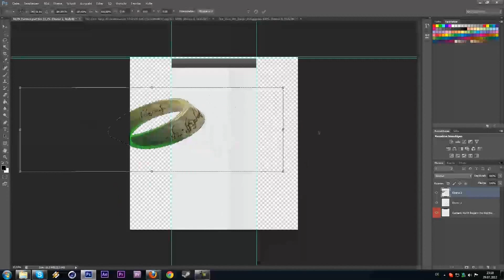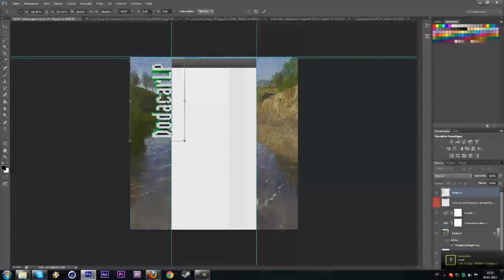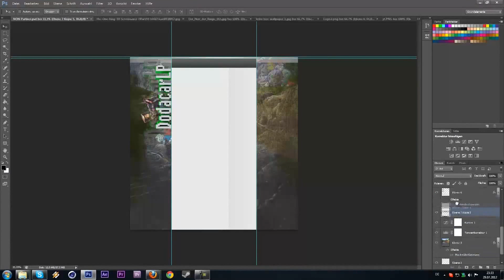SPEEDART || HerrFloss || 50 Abo Special + Neues Design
*WER WIE WAS*
Spaß an verschiedenen Videospielen teilen und sie gemeinsam erleben!

Ich möchte Menschen mit hineinnehmen in meine wunderbare Welt der Spiele und dabei helfen, Spaß und Freude an verschiedenen Videospielen zu erleben.

Auf meinem Kanal 'DodasWelt' biete ich Videos, Livestreams und weitere Inhalte rund um Spiele an. Egal ob es um die faszinierende Welt von 'Mittelerde' oder andere spannende Spiele geht, ich teile meine Leidenschaft und Begeisterung mit der Community.

Mit 'Dodas Pralinenschachtel' sorge ich für Überraschungen und Abwechslung, indem ich neue und alte Videos, überarbeitete Playlists, Livestreams und mehr präsentiere.

Mein Ziel ist es, Menschen zu unterhalten, Ihnen Spiele zu zeigen und uns gegenseitig in der Community zu verbinden.

*UNTERSTÜTZUNG*
Sei es durchs Zuschauen, im Chat oder in den Kommentaren schreiben, durchs Abo bei YouTube oder als Weltling (siehe weiter oben). Jetzt schon möchte ich mich ganz herzlich bei dir dafür bedanken!

Falls dir das noch nicht genug ist, kannst du mich via Tipeeestream unterstützen.
Hier ein paar Beispiele, die z.B. während eines Livestreams möglich wären:
- Bestimme für min. 1 € wie Doda die nächsten
2 Min. sprechen soll. Tippe z.B. "Rede wie ein alter Mann" in den Text beim Tip.
- Bestimme für min. 5 € wie Doda sich die nächsten 5 Min. verhalten soll. So wie man es aus diversen Impro-Shows wie "Schillerstraße" u.a. kennt. Tippe z.B. "Sag am Ende eines Satzes "Null Problemo"" in den Text beim Tip.
- Die Aktionen führe ich nach eigenem Ermessen durch. Empfinde ich eine Aktion als nicht angebracht, werde ich dies sagen und es liegt dann im Ermessen des Users von dem Tip, ob der Tip bestehen bleibt oder zurückgezogen wird.

*CHAT- UND KOMMENTARREGELN*
Einfach merken: *"Behandelt die Menschen so, wie ihr von ihnen behandelt werden möchtet."* (HfA, Lukas 6, 31)
Du darfst deine Wünsche und Anregungen gerne jederzeit äußern, aber es gilt - wie so oft - dass der Ton die Musik macht. Ein freundliches Hallo, wenn man den Stream betritt, hat übrigens noch niemandem geschadet, auch dir nicht. 😉